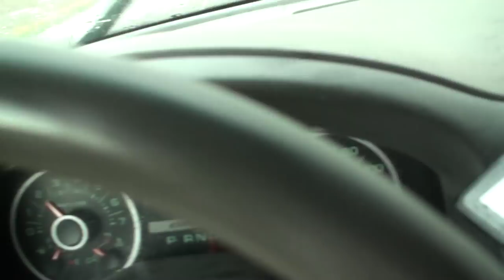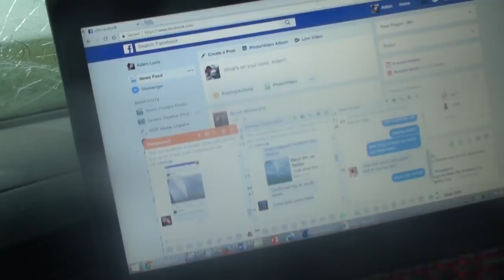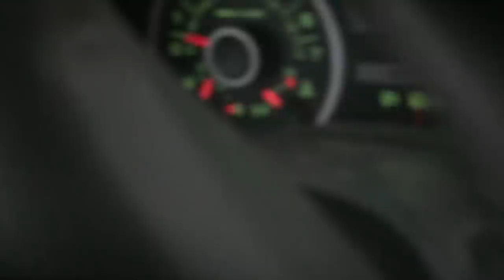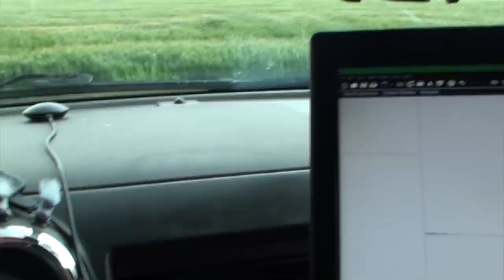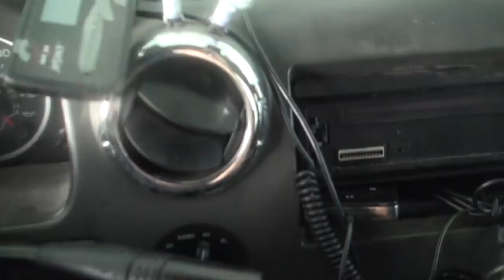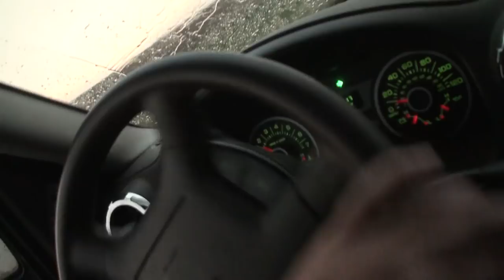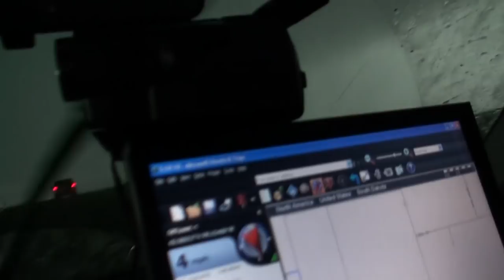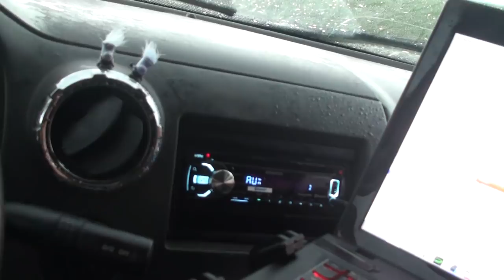4 Hours of Tornado Footage!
Big, small, violent, weak, photogenic, ugly. Chaos, calm. Can you find and count them all?

0:00 May 24, 2011 Canton, OK
0:07:05 June 17, 2010 Conger, MN
0:43:36 June 12, 2017 Carpenter, WY
0:57:16 May 17, 2017 McLean, TX
1:01:04 may 16, 2015 Elmer, OK
1:13:37 June 22, 2015 Harmon, IL
1:18:02 June 5, 2015 Cope, CO
1:35:04 May 25, 2016 Chapman, KS
1:56:37 May 24, 2016 Dodge City, KS
2:43:30 May 18, 2013 Rozel, KS
3:11:12 May 19, 2013 South Haven, KS
3:19:07 October 4, 2013 Wayne, NE
3:28:32 May 28, 2019 Waldo, KS
3:39:03 June 7, 2008 Chicago, IL
3:42:20 May 22, 2010 Bowdle, SD
3:54:40 May 28, 2013 Bennington, KS
4:10:38 June 16, 2014 Pilger, NE